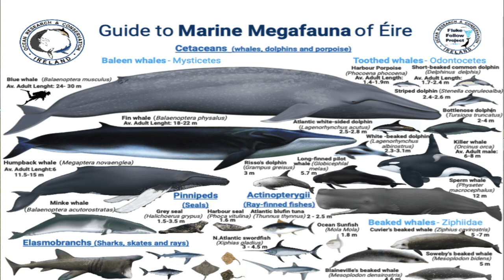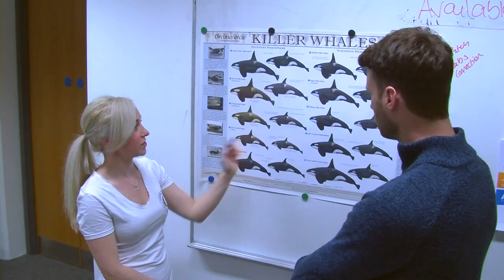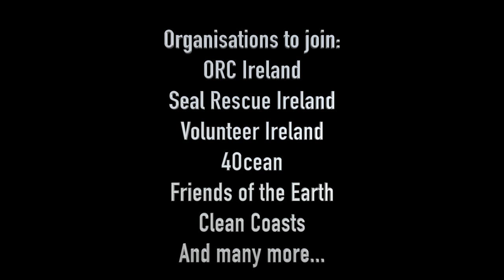A Drop In The Ocean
Final Year Project Documentary made by Stephanie Sowers for the Department of Media and Communications, Mary Immaculate College, Limerick.